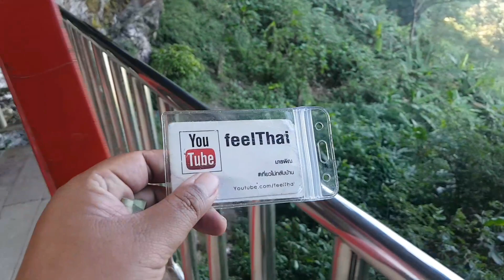ประตูสยามผาบ่อง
ช่องเขายุทธศาตร์ที่เรียกว่า ประตูสยาม  ตรงผาบ่อง   ดอยผาตั้งผาหม่น เชียงราย